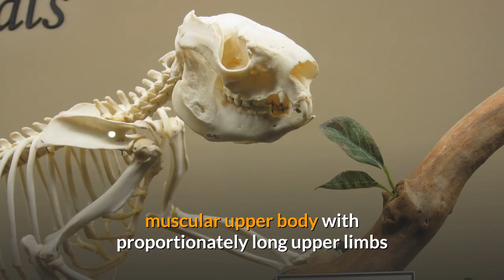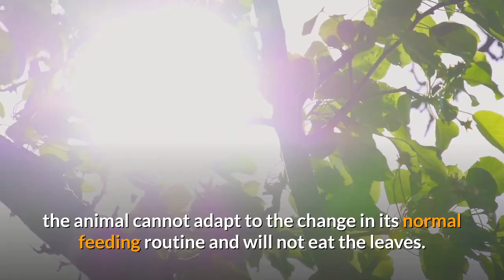Koala Description, Characteristics and Facts!